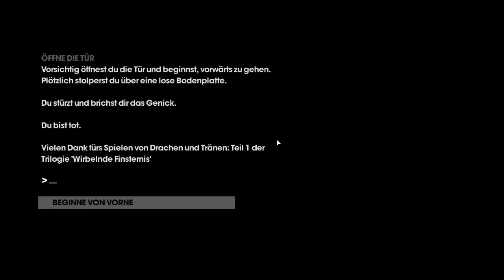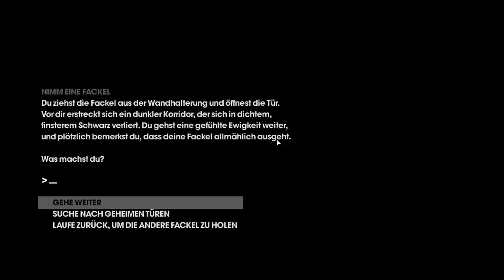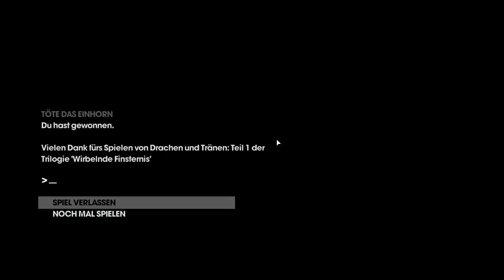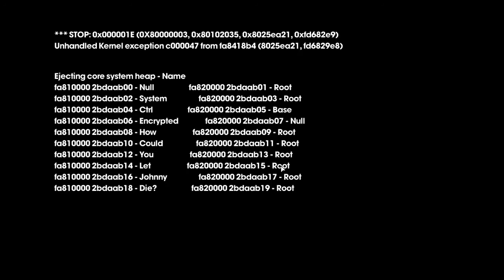Lets Play Together - Saints Row: The Third (Deutsch) [Teil 41]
Kinzie benötigt wieder unsere Hilfe in den Weiten der Cyberwelt. Der Bösewicht von damals muss nun endlich gestoppt werden. Also begeben wir uns mit Hilfe einer Maschine in eine andere Welt...